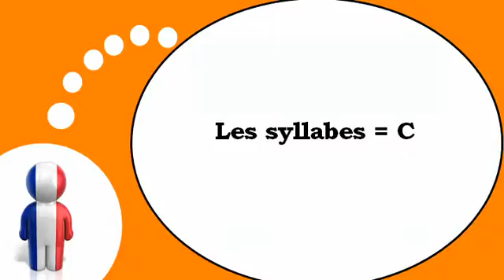Ranskan kurssi = Tavut kanssa # C